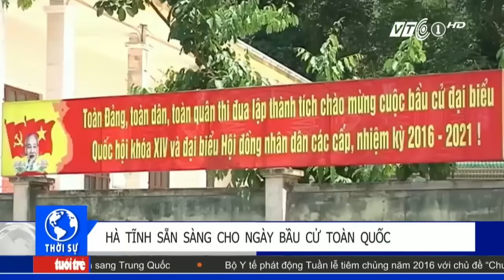Tỉnh Hà Tĩnh: Sẵn sàng cho ngày bầu cử | VTC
VTC | Ủy ban bầu cử tỉnh Hà Tĩnh đã gửi văn bản tới Hội đồng Bầu cử quốc gia báo cáo dự kiến phân bổ danh sách chính thức những người ứng cử vào đại biểu Quốc hội khóa XIV. Thường trực Ủy ban bầu cử tỉnh cũng đã có văn bản xin ý kiến Ban Thường vụ Tỉnh ủy Hà Tĩnh về phương án phân bổ danh sách chính thức những người ứng cử đại biểu HĐND tỉnh nhiệm kỳ 2016 – 2021